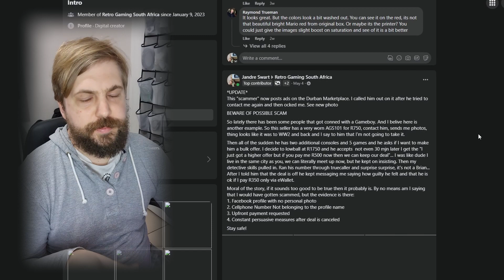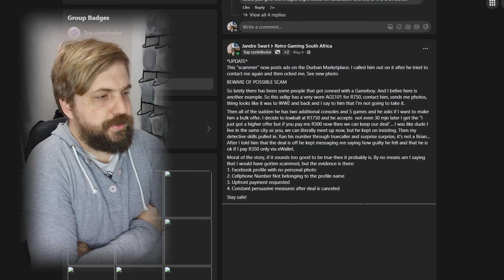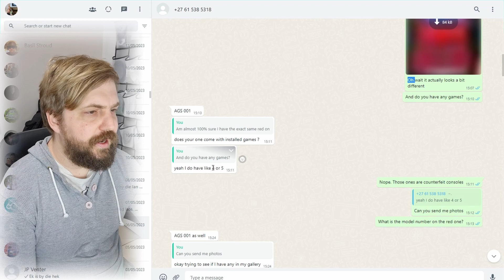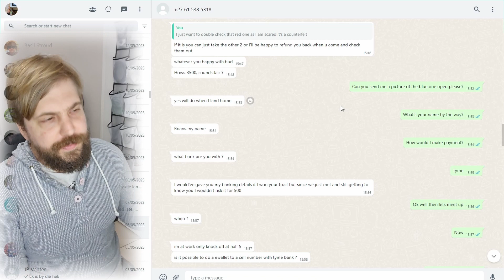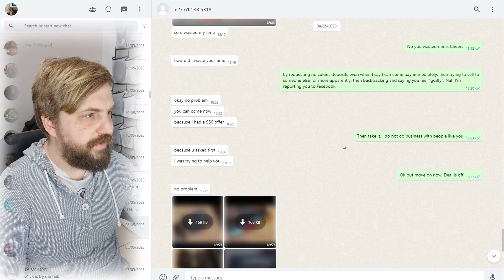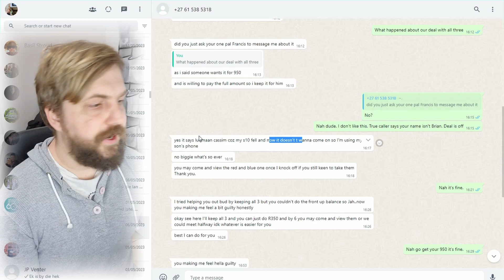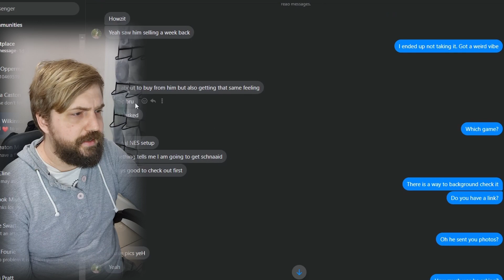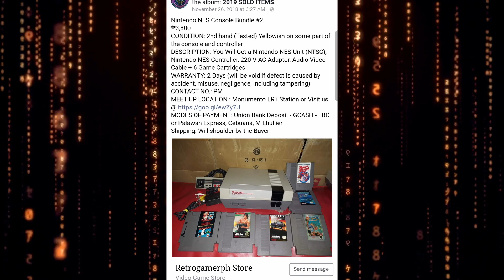Retro Gaming Nightmare: I Got Scammed... Well, Almost!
In this gripping video, join me on a rollercoaster ride through my recent encounter with a potential retro gaming scam. Almost falling victim to a clever scheme, I'll take you step by step through the nail-biting process of how I detected the scam just in the nick of time.

Through my own harrowing experience, I'll reveal the red flags and warning signs that should set off alarm bells for anyone navigating the intricate world of retro gaming marketplaces. Learn from my close call as I share valuable insights and techniques that you can apply to protect yourself from falling into the clutches of scammers.

Join me as I dissect the tactics used by these fraudsters, unraveling the intricate web of deception they weave. By the end of this eye-opening journey, you'll be equipped with the tools to confidently navigate retro gaming deals, armed with the knowledge to spot potential scams and avoid the heartache I narrowly escaped.